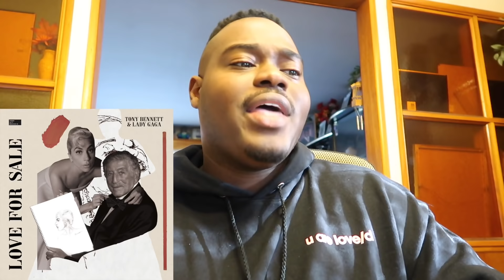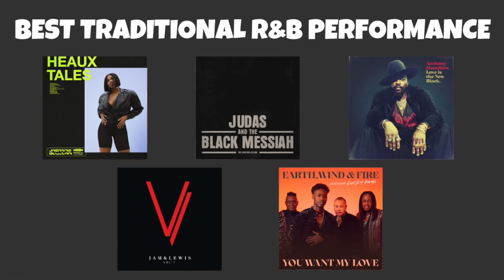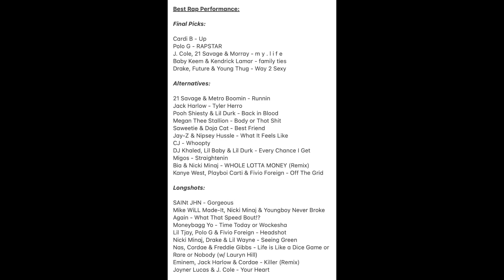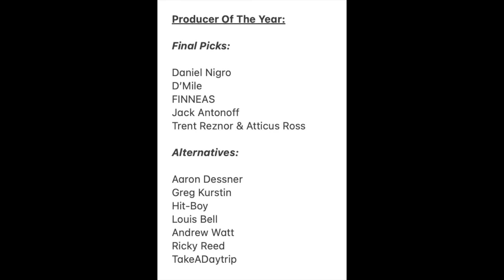MY 2022 GRAMMY NOMINATIONS PREDICTIONS!!!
Here are my predictions for the 64rd Annual Grammy Awards nominations!!! The breakdown of my predictions and possible alternatives for the categories I care about the most are also listed below with time codes if you wanna skip around. Enjoy, and as always, let me know your thoughts!!!

0:00 Intro
4:33 Record Of The Year
7:00 Song Of The Year
9:24 Album Of The Year
13:13 Best New Artist
16:10 Best Pop Solo Performance
17:15 Best Pop/Duo Group Performance
19:55 Best Pop Vocal Album
23:02 Best R&B Performance
25:35 Best Traditional R&B Performance
27:24 Best R&B Song
29:20 Best Progressive R&B Album
32:12 Best R&B Album
34:29 Best Rap Performance
36:53 Best Melodic Rap Performance
38:57 Best Rap Song
40:27 Best Rap Album
43:55 Best Music Video
45:36 Producer Of The Year
47:55 Thoughts On Other Categories
51:45 Random Thoughts
54:24 Outro
56:00 Full Category Lists

Record Of The Year:

Wizkid & Tems - Essence
Olivia Rodrigo - drivers license
Silk Sonic - Leave the Door Open
Justin Bieber, Daniel Caesar & Giveon - Peaches
Doja Cat & SZA - Kiss Me More

Alternatives: 56:00

Song Of The Year:

H.E.R. - Damage
Chris Stapleton - Starting Over

Alternatives: 56:04

Album Of The Year:

Taylor Swift - evermore
Olivia Rodrigo - SOUR
H.E.R. - Back Of My Mind
Doja Cat - Planet Her
Tyler, The Creator - CALL ME IF YOU GET LOST

Alternatives: 56:08

Best New Artist:

Arlo Parks
Baby Keem
Celeste
Gabby Barrett
Maneskin
Olivia Rodrigo
Saweetie

Alternatives: 56:12

Alternatives: 56:16

Best Pop/Duo Group Performance:

Justin Bieber & Benny Blanco - Lonely
BTS - Butter
Tony Bennett & Lady Gaga - I Get a Kick Out of You
24kGoldn & iann dior - Mood (Live)

Alternatives: 56:20

Best Pop Vocal Album:

Justin Bieber - Justice
Olivia Rodrigo - SOUR

Alternatives: 56:24

Best R&B Performance:

H.E.R. - Damage
SZA - Good Days

Alternatives: 56:28

Best Traditional R&B Performance:

Jazmine Sullivan - Pick Up Your Feelings
H.E.R. - Fight For You
Anthony Hamilton - You Made A Fool Of Me
Jam & Lewis & Babyface - He Don’t Know Nothin Bout It
Earth, Wind & Fire & Lucky Daye - You Want My Love

Alternatives: 56:32

Best R&B Song:

H.E.R. - Damage

Alternatives: 56:36

Best Progressive R&B Album:

Bryson Tiller - A N N I V E R S A R Y (Deluxe)
Hiatus Kaiyote - Mood Valiant
Tinashe - 333
dvsn & Ty Dolla $ign - Cheers to the Best Memories
Yebba - Dawn

Alternatives: 56:40

Best R&B Album:

Jazmine Sullivan - Heaux Tales
Jam & Lewis - Jam & Lewis, Vol. 1
Snoh Aalegra - TEMPORARY HIGHS IN THE VIOLET SKIES
Leon Bridges - Gold-Diggers Sound

Alternatives: 56:44

Best Rap Performance:

J. Cole, 21 Savage & Morray - m y . l i f e
Baby Keem & Kendrick Lamar - family ties
Drake, Future & Young Thug - Way 2 Sexy

Alternatives: 56:48

Best Melodic Rap Performance:

Lil Tjay & 6LACK - Calling My Phone
Kanye West, The Weeknd & Lil Baby - Hurricane or Jail (w/ Jay-Z)

Alternatives: 56:52

Best Rap Song:

Saweetie & Doja Cat - Best Friend
DJ Khaled, Lil Baby & Lil Durk - Every Chance I Get
J. Cole, 21 Savage - m y . l i f e

Alternatives: 56:56

Best Rap Album:

Megan Thee Stallion - Good News
J. Cole - The Off-Season
Nas - King’s Disease II
Drake - Certified Lover Boy

Alternatives: 57:00

Alternatives: 57:04

Alternatives: 57:08